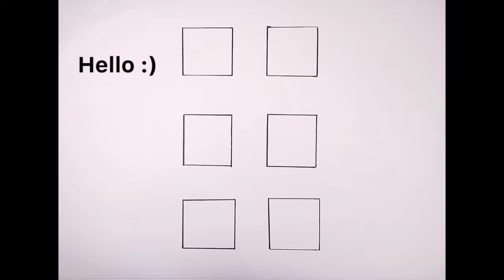DON'T BLINK WHILE WATCHING THIS VIDEO....(HARD)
Hello Art and craft lovers.
welcome to you art.

I love to create , draw, paint, sketch and  shoot videos that elevate a mood.
 I appreciate your comments , likes and any support!
On you art channel You will find creative Funny Learning videos, Tutorials for kids painting, colouring, sketching.

 I wish you all have a perfect mood!